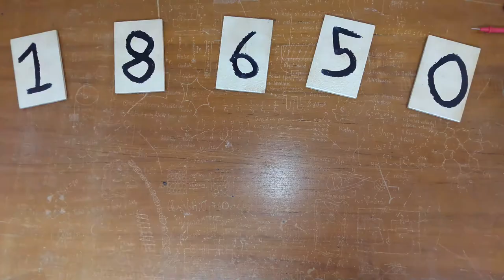Li-Ion 18650 Battery Charging Station (Vape Battery)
-PARTS-